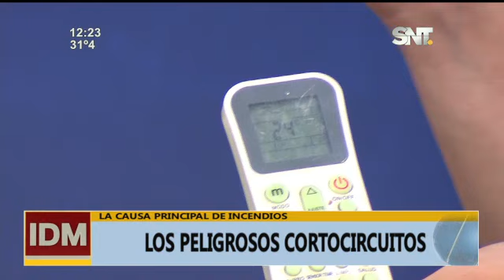Los peligrosos cortocircuitos: ¿Que hacer en incendios domiciliarios?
En época de calor hay varios incendios domiciliarios, te queremos dar algunos consejos para evitar estos siniestros en esta temporada de temperaturas altas